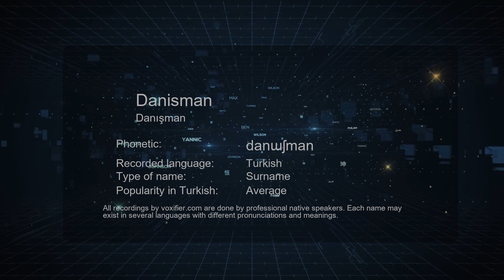How to Pronounce Danisman (Danışman) in Turkish - Voxifier.com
This is the Turkish pronunciation, gender, and phonetics recording of the name Danisman (Danışman). The same name may exist in other languages with different pronunciations. Check the meaning of name along with other possible pronunciations or similar names for free Voxifier uses the help of expert linguists to simplify pronunciations by replacing some special sounds with sounds more commonly available across all languages.